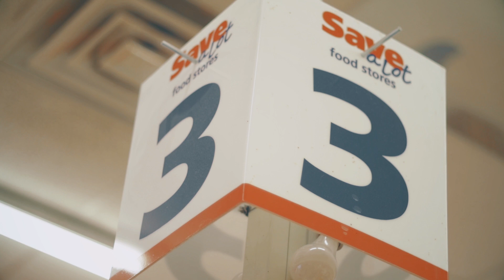Shieka DA Diva "vegetables/ cucumber"